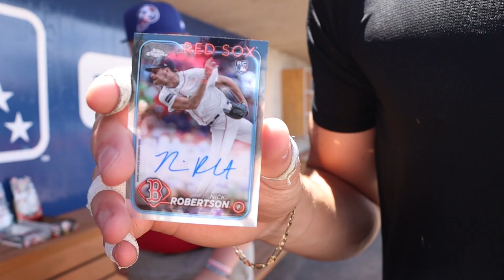Cannonballers players open Cardiacs card packs!